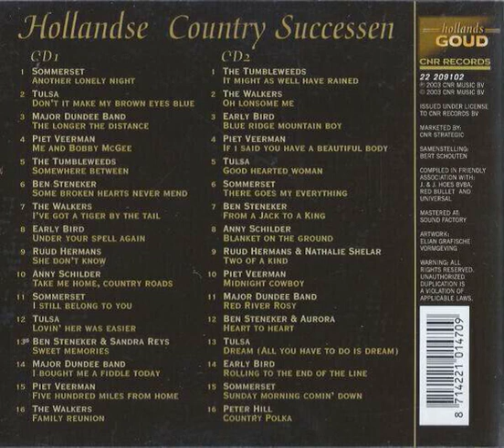Anny Schilder - Take Me Home, Country Roads Backwards